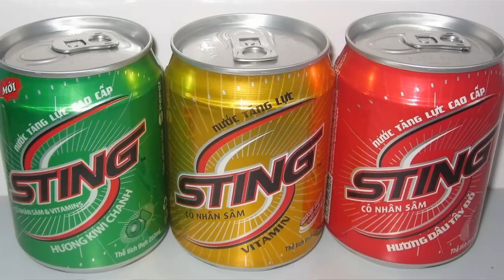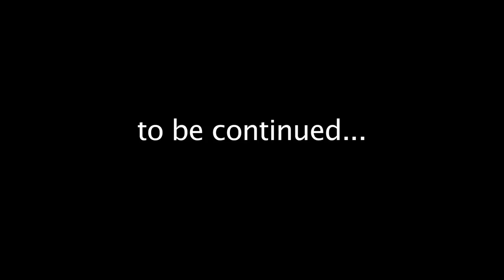Vietnam 2013: Ben Tre (Major Lazer - Get free)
Reledev / Nairana Vietnam Workcamp 2013.

Part 1 - Ben Tre (South Vietnam)
A group of volunteers, made up mostly of 15 and 16 year old guys, went to the south of Vietnam to help with repairs in a small community in the Mekong Delta region.